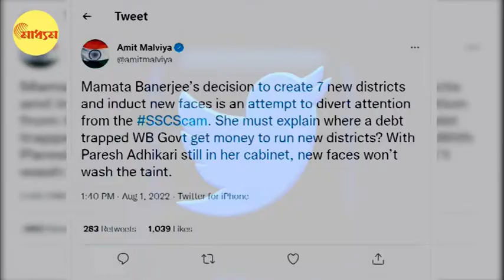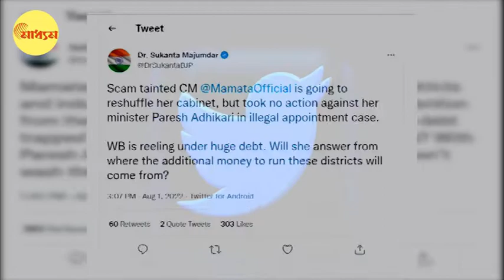West Bengal District Division: A New Conspiracy by Mamata Banerjee (জেলা ভাগের আসল কারণ) | Madhyom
Larger conspiracy by Mamata Banerjee by further dividing West Bengal districts: An In-depth Analysis.
People are raising question whether the move to divide districts like Nadia, two 24 Pargonas and Bankura is step to cover up SSC Scam? Where are the Budget Resources?
রাজ্যের উন্নয়ন বরাদ্দে ছাঁটাই ৮০%, রোজকার বাজেটে কোপ ৫০%, রাজ্যে ৭ নতুন জেলা মানেই ওভারহেড
কস্ট বাড়বে। কোন গৌরী সেন যোগাবে অর্থ? এই পদক্ষেপ কি আর্থিক কেলেঙ্কারি থেকে নজর ঘোরানোর জন্য এক অপচেষ্টা?